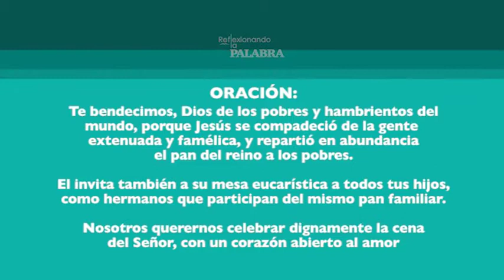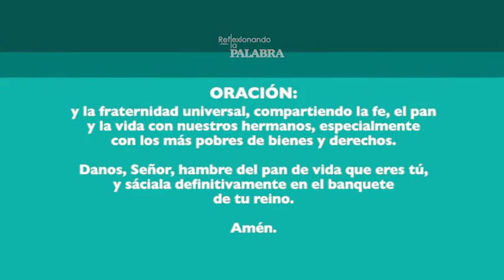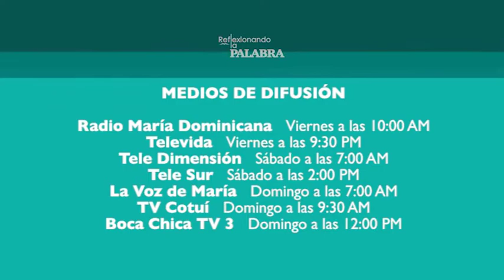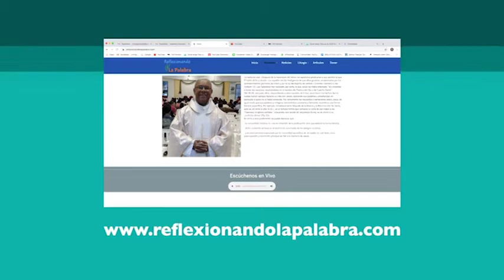Reflexionando la Palabra. Padre Domingo Vásquez Morales 02/ 08/ 20